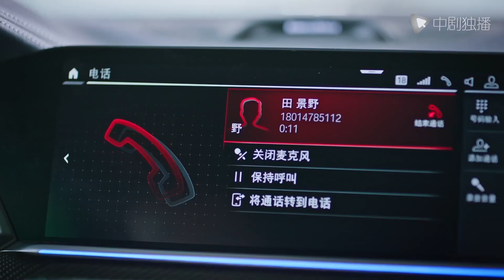相逢时节 ● 精彩看点：郝青林贪污差点把田景野的财产也冻结